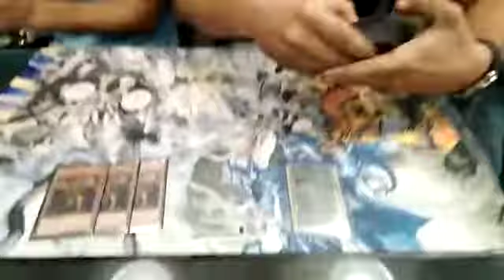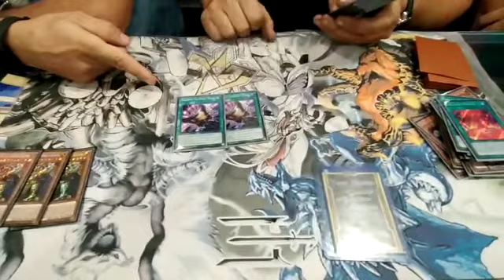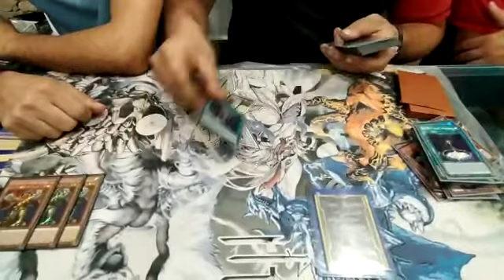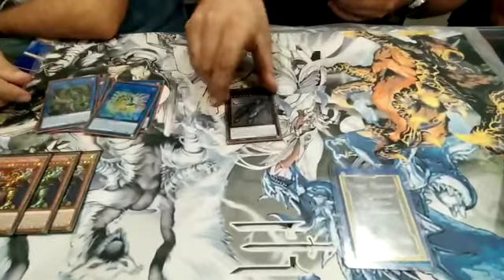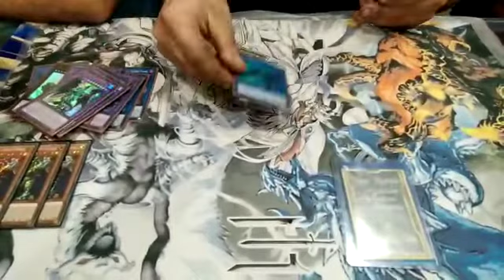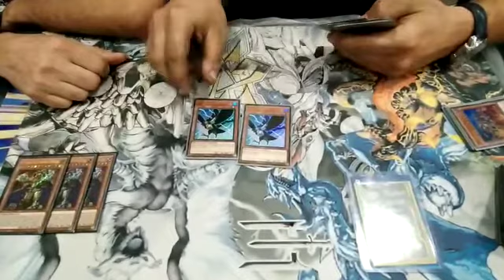2ND ELDLICH INVOKED DRAGOON DECK PROFILE BY ANTONIO CORSARO || LOCAL CATANIA || 2020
Ricominciano i Tornei, i Duelli e le DeckProfile.
Vuoi mandarmi un tuo video dove vinci e vuoi flexare su Youtube?
Contattami sotto questo video che ci organizziamo !

Supporta il mio lavoro abbonandoti al mio canale !

50 like for this video ???

50 like for this video ???
All your Yu-Gi-Oh! needs are in my market :
My video setup :
Video 1
Video 2
Video 3